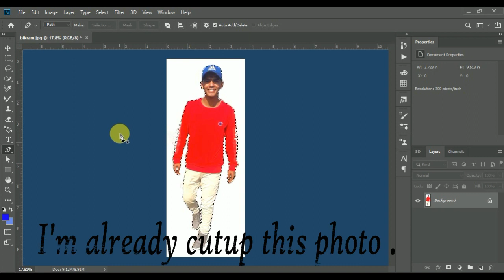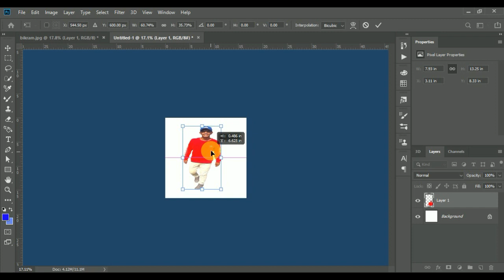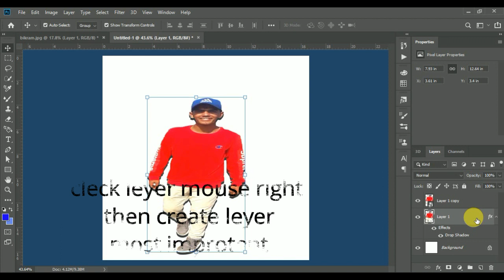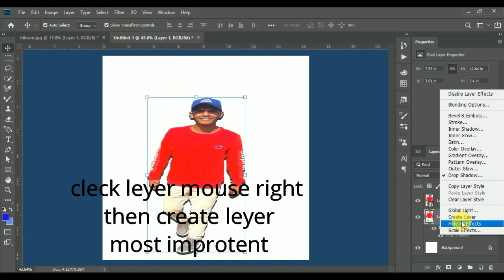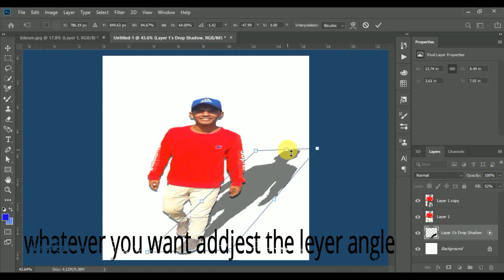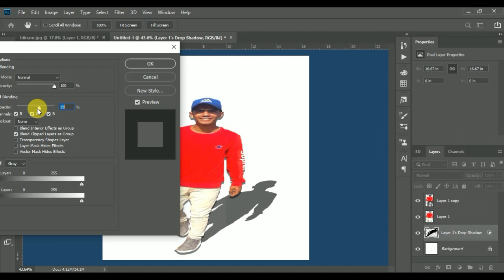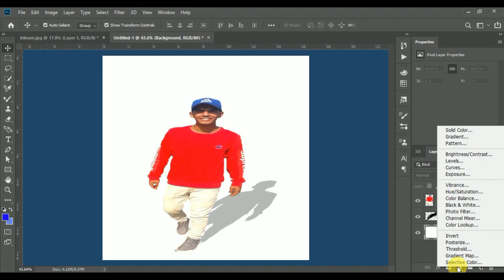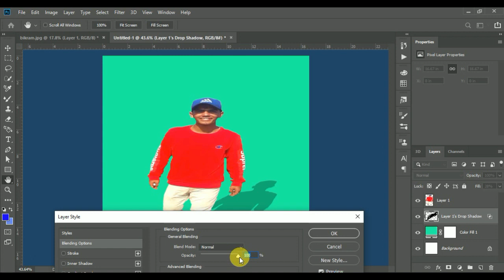Estisic way to Drop Shadow In Photoshop cc 2023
How To Drop Shadow In Photoshop cc +Adobe photoshop  - NAF creative

I have come back again with a new video about photoshop cc 2019.
welcome back NAF creative YouTube channel  to new video today i have  show to how to drop shadow for photo editing .i hope useful for you and your project.

next video will be letter/text  portrait with new skills or more new design,,,,,,,,,,,

background song by YouTube audio

how to cutup photo in photoshop cc 2019

video making addvise by : sunil magar . mj suman